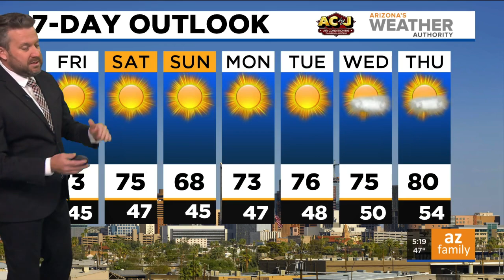FORECAST: 73 today in Phoenix, temps drop for Sunday ahead of warmup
Plan on a high temperature of 73 degrees later today. We will see dry and sunny conditions heading into the weekend with temps holding steady in the 70s.